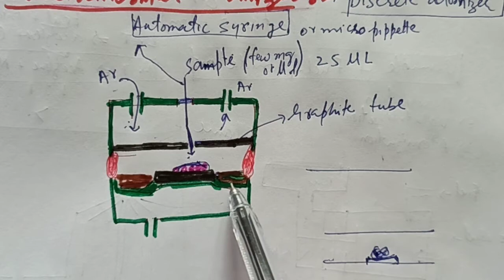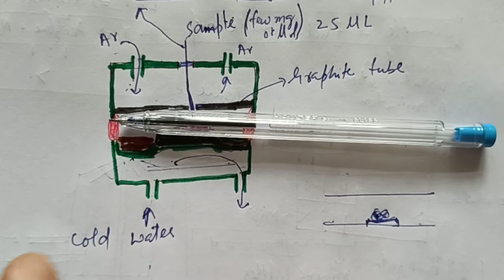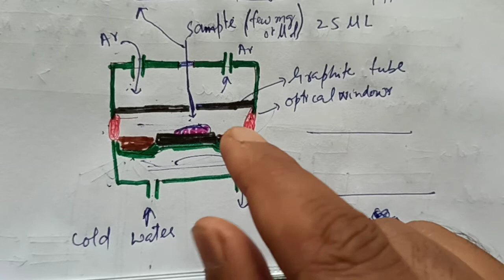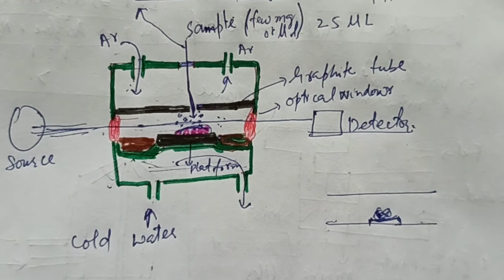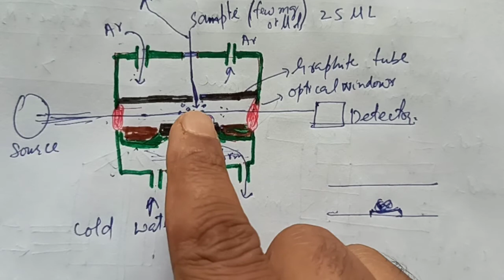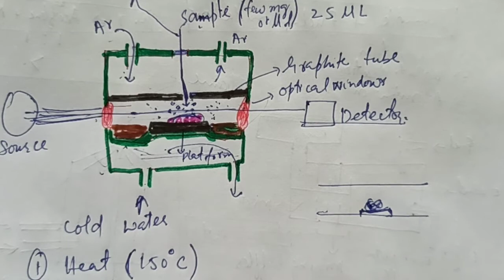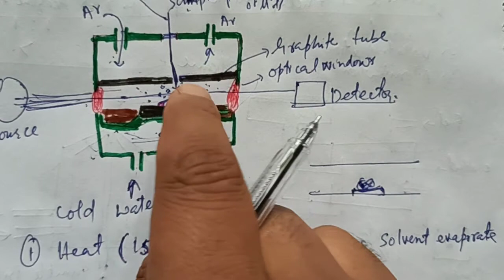Lec-10| Electrothermal Atomizers| Discrete Atomizers| Atomic Absorption spectroscopy